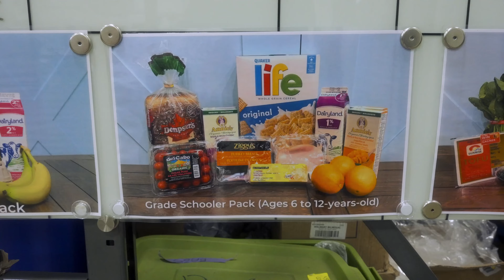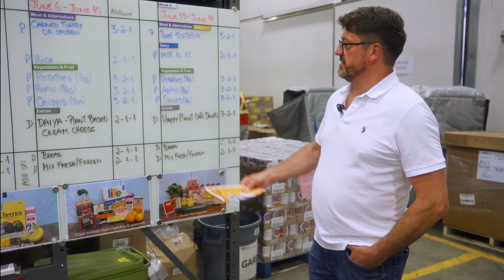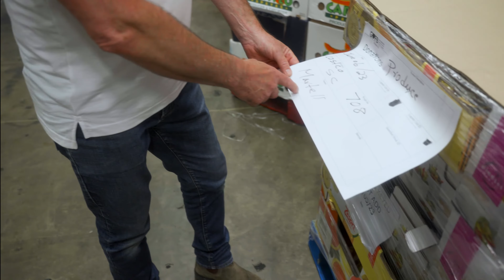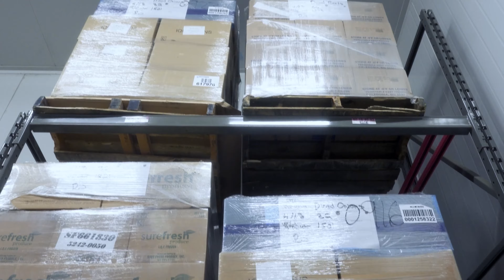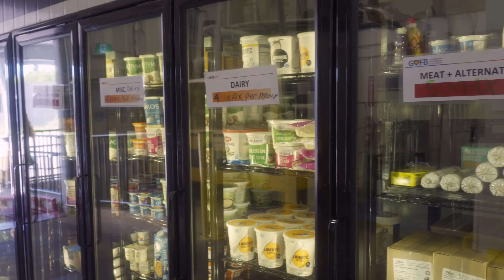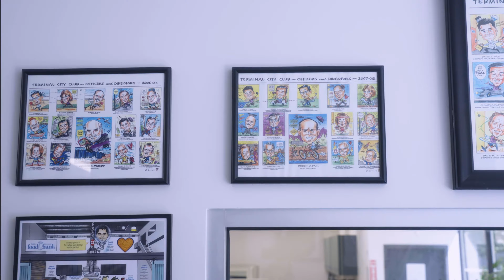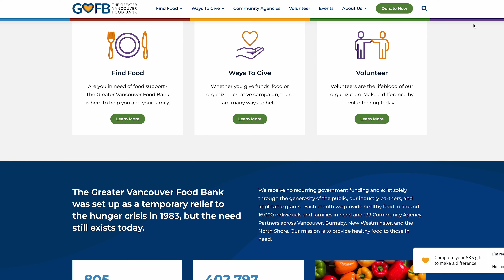Behind the Scenes at the Greater Vancouver Food Bank!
Join the Cash Management Group as they explore the Greater Vancouver Food Bank, gaining insight into their incredible community efforts. In this exclusive tour with GVFB CEO, David Long, we witness firsthand the operations, dedication, and impact of this vital organization. A heartfelt and inspiring look into a mission that nourishes thousands of lives every day.